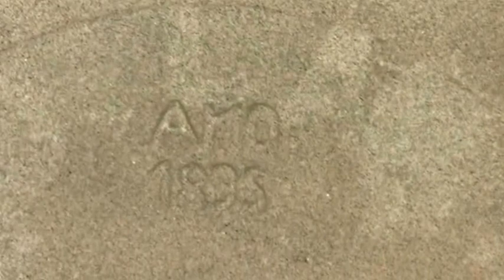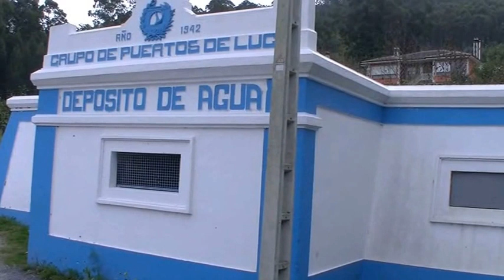FONTES PÚBLICAS DE CELEIRO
ISTAS SON AS FONTES DE CELEIRO, QUE EU SAIBA. SE HAI ULGUNHA MÁIS, XA SABEDES, AGRADEZO O AVISO.